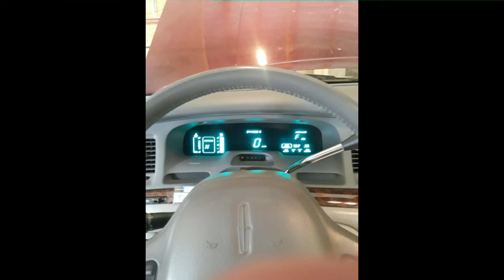1997 Lincoln Town Car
1997 Lincoln Town Car
Glenwood, IA, 51534
Price: $15,500

Features:

VIN #: 1LNLM82W1VY676267
Transmission: Auto
Drive Type: RWD
Condition: Mint
Exterior: Red
Interior: White

Description:

1997 Lincoln Town Car GVWR, I have a dentist friend that gave this to me upon his death. I cannot find other Lincolns even comparable to this in the United States. Its so unusual I don't even want to drive it on the street. This is a special order in 1997. It is all original with a guarantee in mint condition. Its in a shed and its been detailed and it should belong to someone that collects Lincoln's to complete your collection. Has sun visors from the factory. I'm 86 years of age and a Korean War Veteran and I'd like to see someone have this car for their collection. You would not regret it.